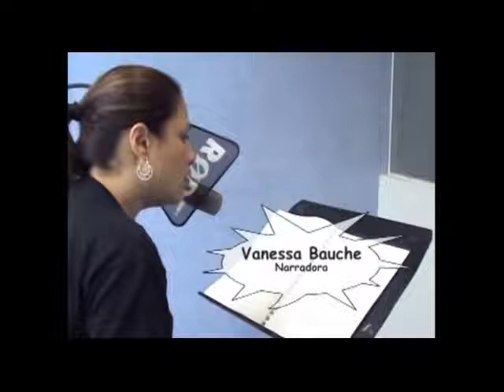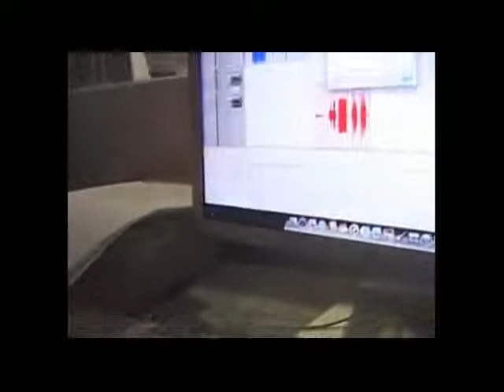FELIPE REYES Radionovela By Kaliranm